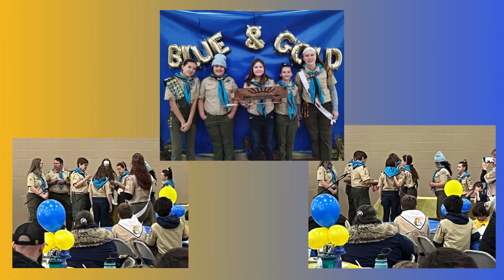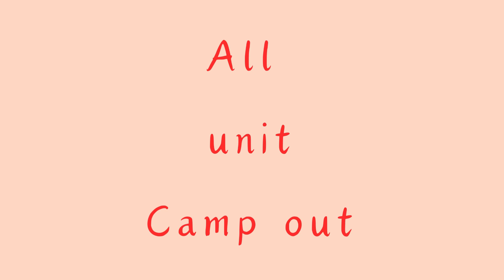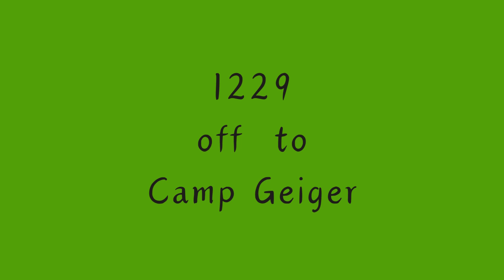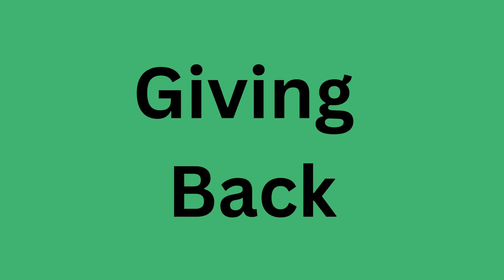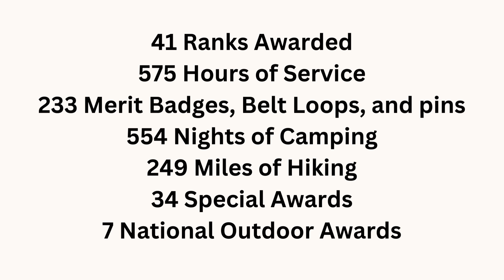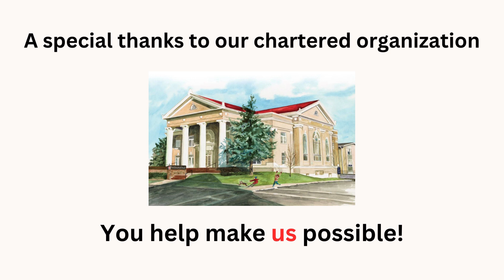Units 229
A video produced for Scout Sunday 2024